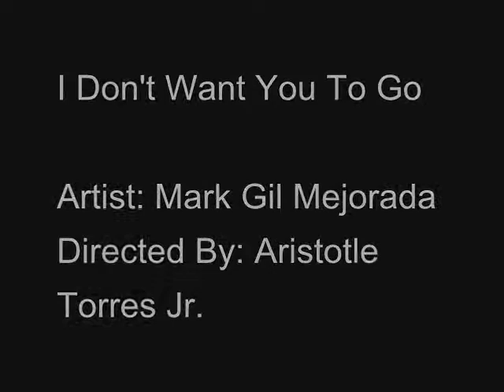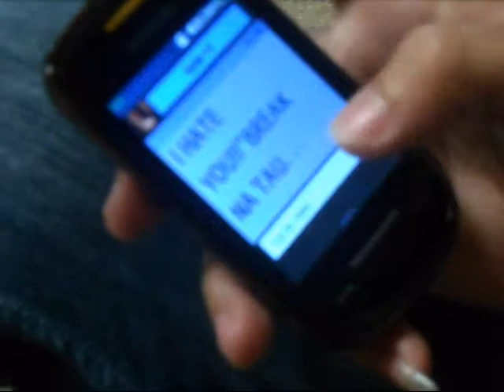Mark Gil Mejorada